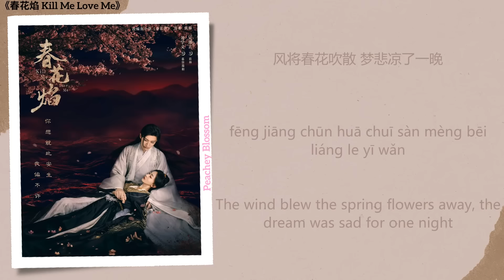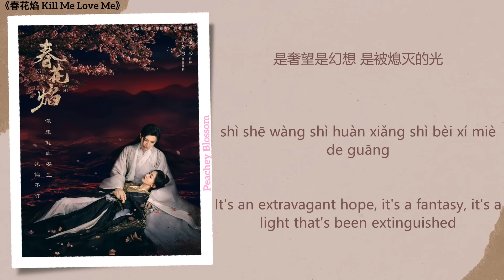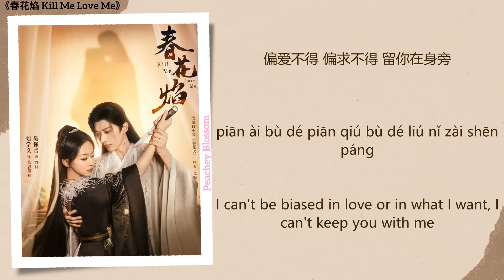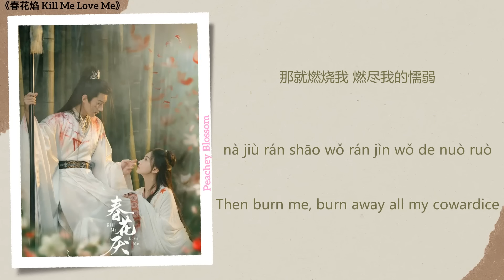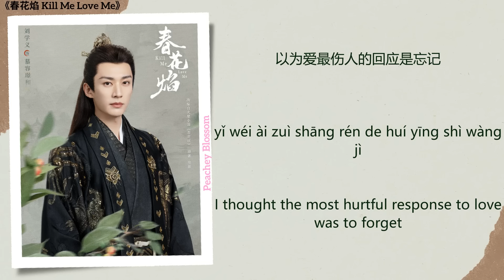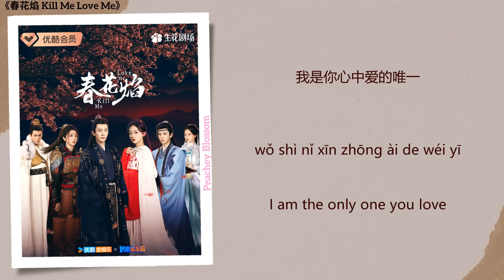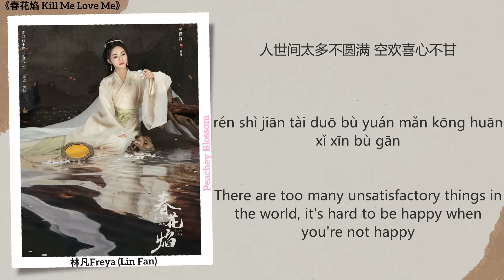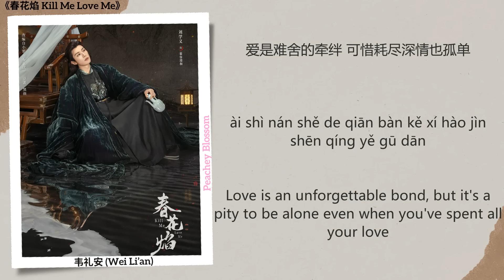Kill Me Love Me Full OST《春花焰》影视原声带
Drama Name (电视剧名字):《春花焰 Kill Me Love Me》
OSTs & Timestamps:
1. 春花厌 (Detest Spring Flowers) - 张靓颖 (Jane Zhang) 00:00
2. 不敢逢春 (Dare Not Meet Spring) - 刘宇宁 (Liu Yuning) 03:47
3. 焰 (Flame) - 希林娜依高 (Curley Gao) 07:21
4.绝念 (Emotionless) - 刘学义 (Liu Xueyi) 11:16
5. 飞花入梦 (Flying Flowers Enter Dreams) - 等什么君 (Deng Shenme Jun) 14:23
6. 有憾 (Regretful) - 林凡Freya (Lin Fan), 韦礼安 (Wei Li’an) 18:38